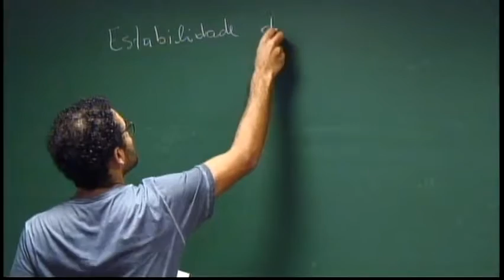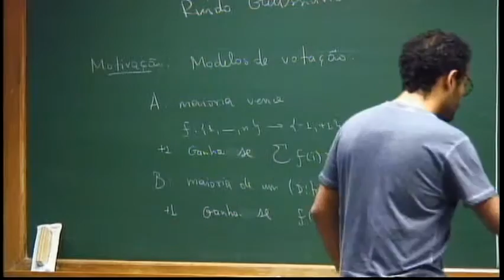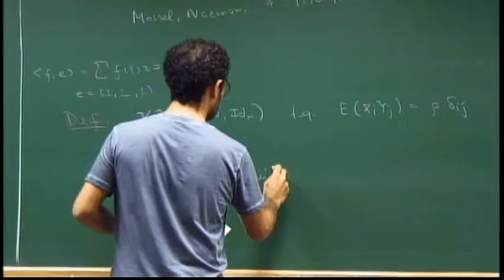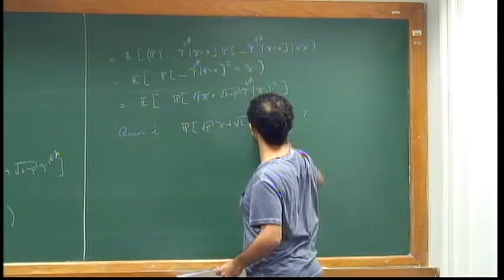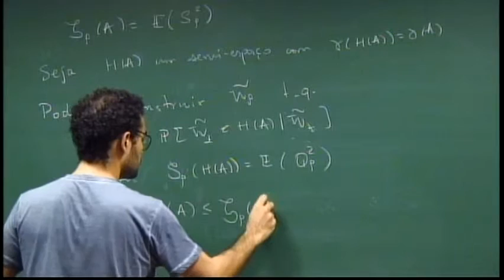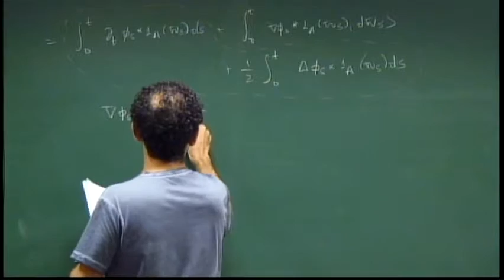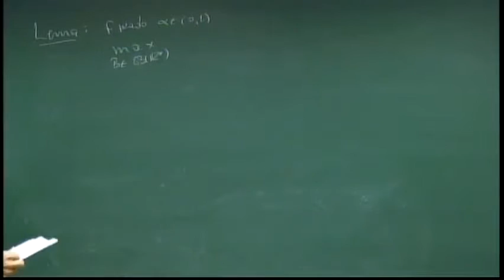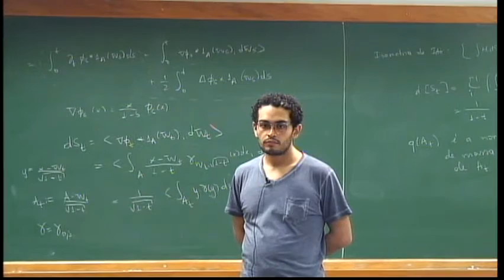Programa de Doutorado: Processos Estocásticos - Guilherme Henrique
Programa de Doutorado: Processos Estocásticos

Aula Extra:
Processos de Feller por Guilherme Henrique de Paula Reis - 03/07/2015

Professor: Milton Jara / Glauco Valle

Tightness e convergência fraca em D (0,1). Continuous parameter martingales. Processos Markovianos: construção, Teorema de Hille-Yosida, propriedades básicas, processos de Feller. Integração estocástica e difusões. Processos Estacionários: propriedades básicas, teorema ergódico de Birkhoff.

Referências:
BILLINGSLEY, P. - Convergence of Probability Measures. New York, J. Wiley, 1968.
GIHMAN, I. I. e SKOROHOD, A. V. - Introduction to the Theory of Random Processes, Philadelphia, W. B. Saunders Company, 1969.
SHARPE, M. - General Theory of Markov Processes. Boston, Academic Press, 1988.
WILLIAMS, D. - Diffusions, Markov Processes, and Martingales, Vol 1: Foundations, Bristol, J. Wiley, 1979.